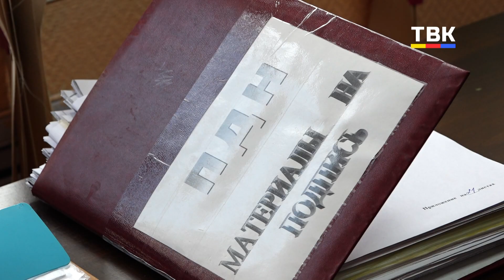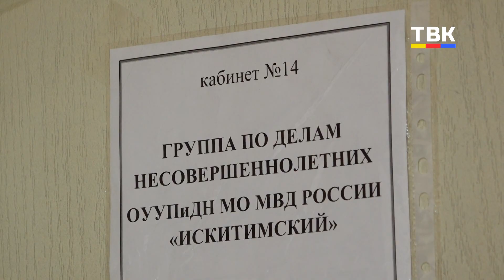«Нужно быть психологом»: сотрудники ПДН отмечают профессиональный праздник